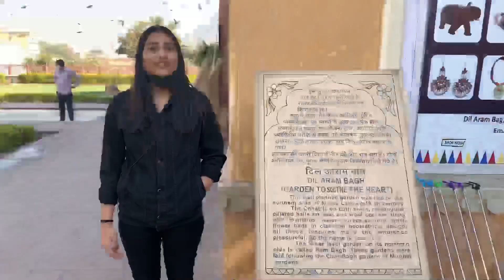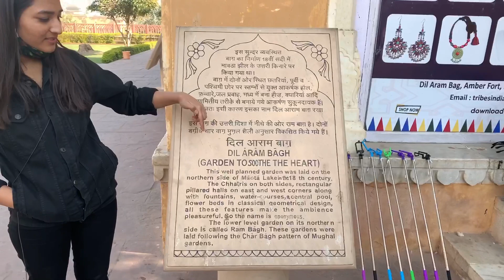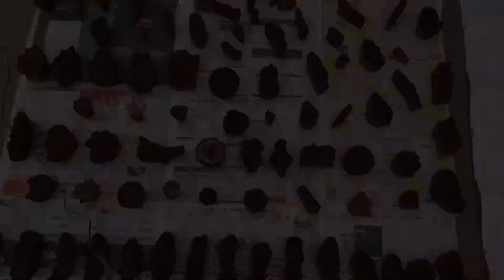Amer Jaipur | Amer Jaipur Rajasthan | DeeNups Madness | Nupur Sharma | Deepak Jangid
Hello Dosto ...

Dosto is video mai mne Amer ko pura cover krne ki koshish ki hai or video kafi lamba hone k karan pure jga explore nhi krr paye pr next amer vlog mai pura cover krr lenge.

I hope k apko ye video psnd aaye.

Here i will be serving you guys some interesting contents regarding fashion, food and Travel.
I am new to this platform, I need your support.